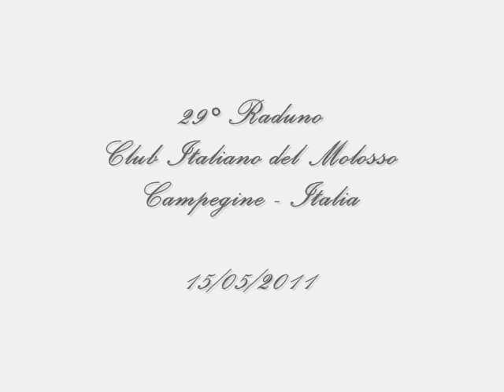XXIX° Raduno CIM - Dogue de Bordeaux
Campegine (italia) 15/05/2011